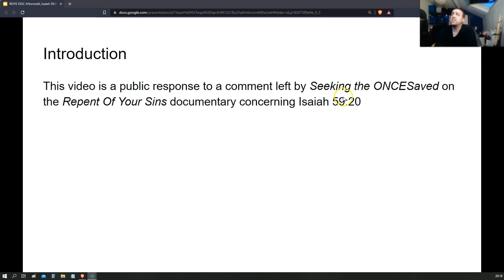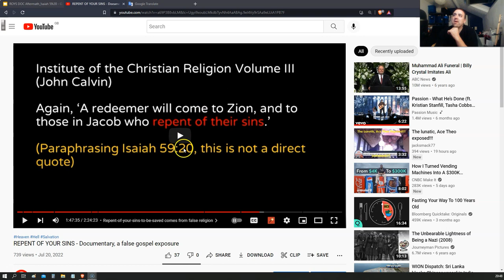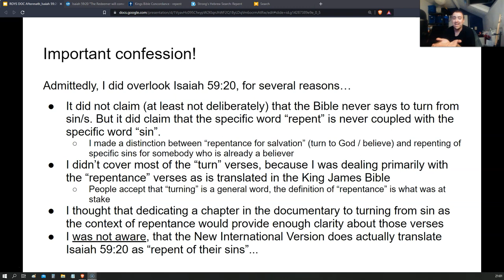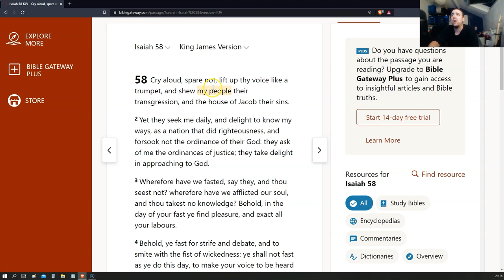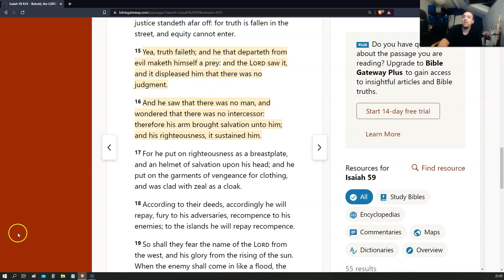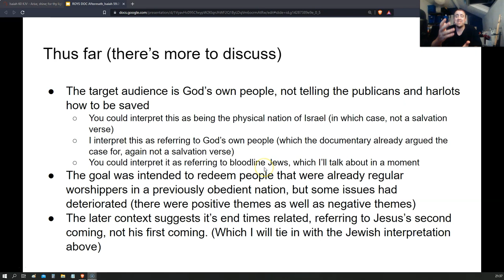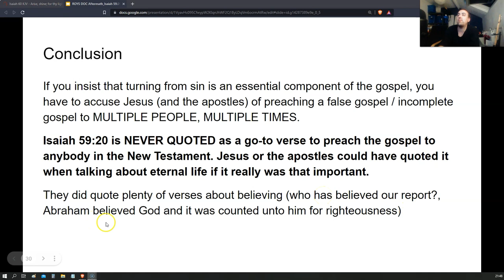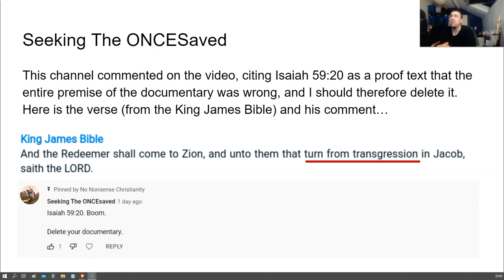Repent of your sins: Documentary follow up: Isaiah 59:20 (Answer to @seekingtheoncesaved2834 )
A channel called "Seeking the ONCESaved" commented on my recently released documentary, "REPENT OF YOUR SINS - A false gospel exposure" by citing Isaiah 59,20 to suggest that the entire premise of the documentary is false and should be deleted. Isaiah 59,20 had a passive mention in the documentary but did not have detailed coverage, so I will answer it in this follow up video.

He gives a lot of lip service to faith alone, although since he still believes in ROYS I propose that he doesn't really believe in faith alone. He also believes in conditional security, which undermines his supposed position on faith alone.

SCHEDULE
00:00:00 - Introduction
00:01:53 - Who is Seeking the ONCESaved?
00:06:36 - Reasons why Isaiah 59,20 did not have substantial coverage in the documentary
00:17:47 - Our conversation in the comments (what is the controversy?)
00:24:24 - Looking through Isaiah 58 through to Isaiah 60 for context
00:42:06 - What we found in Isaiah 58-60 thus far
00:43:25 - Jewish juxtaposition and the difference in audiences
00:51:59 - Concluding points made so far
00:54:31 - Salvation: Jesus comes to them or they come to Jesus?
00:57:52 - Plural vs singular "transgression/s"
00:58:40 - Summary

You can download a copy of this video using DVDVideoSoft. Recorded using Screen-Cast-O-Matic and Google Slides.